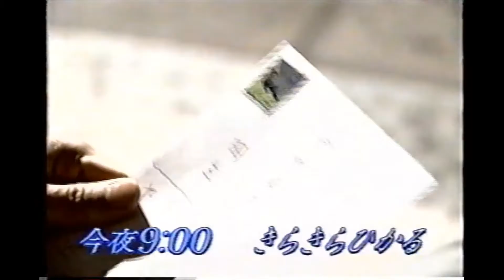【番宣 CM】きらきらひかる 第6話予告 深津絵里 柳葉敏郎 松雪泰子 篠原涼子 小林聡美 鈴木京香 1998年 Retro Japanese Commercials